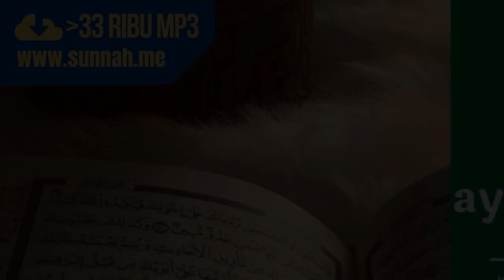tafsir surat al baqarah ayat 26-27 (al qur'an memberi petunjuk mukmin dan menyesatkan orang kafir)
tafsir surat al baqarah ayat 26-27 (perumpamaan dalam al qur'an memberi petunjuk orang beriman dan menyesatkan orang kafir)

Materi: Kitab Tafsir as Sa'di
Karya: Syaikh Abdurrahman bin Nashir as Sa'di rahimahullah
Pemateri: al Ustadz Muhammad bin Umar as Sewed hafizhahullah
Lokasi: Masjid Abu Bakr Ash Shiddiq, Ma'had Dhiyaus Sunnah Cirebon